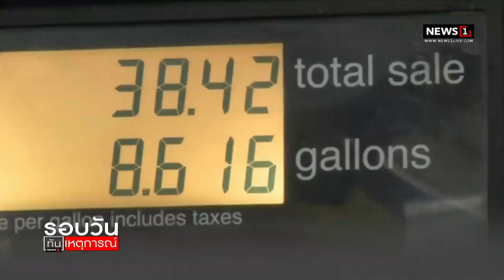ยืดลดภาษีน้ำมันเครื่องบิน ถึงสิ้นปี65 : รอบวันทันเหตุการณ์ (เที่ยง) 22/06/2022